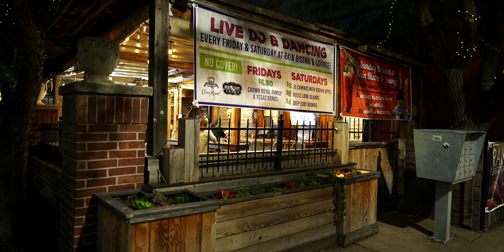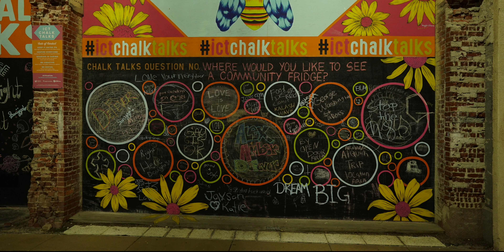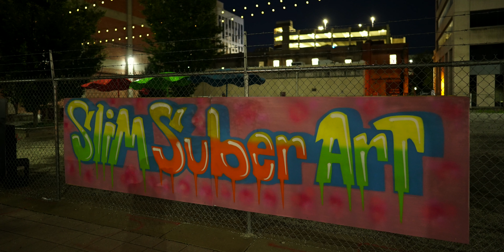Night Hike Wichita Old Town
Take a night hike through beautiful Old Town Wichita. Warning: the video is formatted for a 4K TV. It works well on other TVs and computer screens. It displays poorly on a cell phone.
It's good to be out in nature hiking. Sometimes it's good to hike in town. Night is a whole different world from the day. The colors are different. The shadows are different. There is a different crowd of people. Take your friends and try a night hike through town.